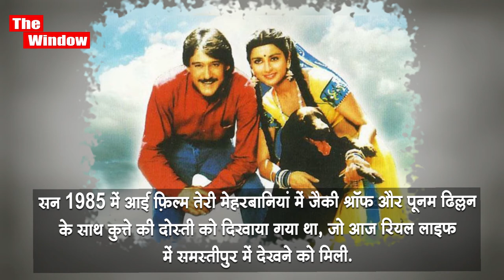बैंड-बाजे के साथ निकली 'टॉनी' की अंतिम यात्रा Tony's funeral Samastipur in Bihar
बैंड-बाजे के साथ निकली 'टॉनी' की अंतिम यात्रा Tony'sfuneral Samastipur in Bihar